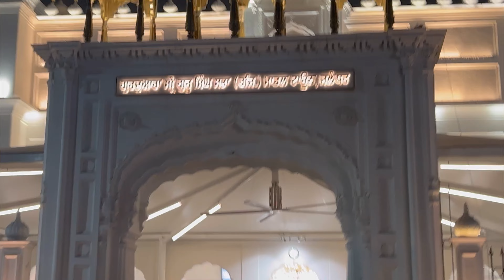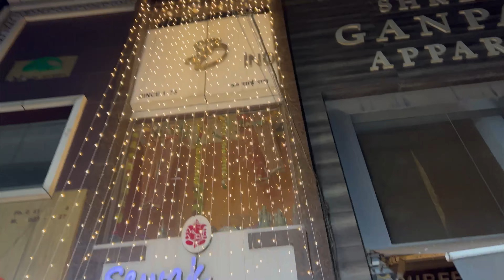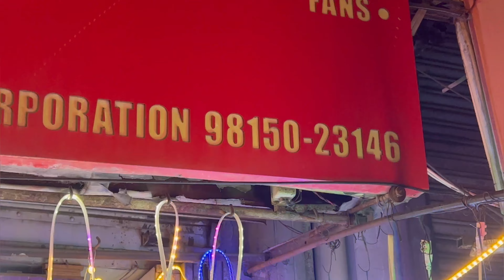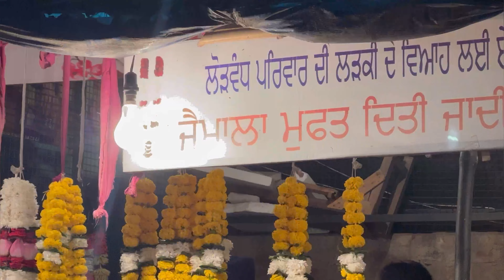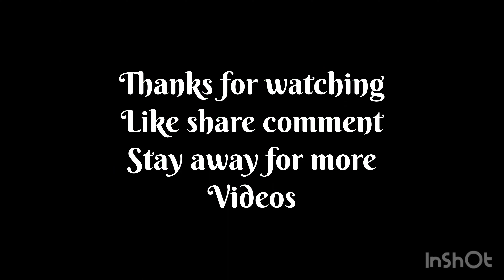ਦਿਵਾਲੀ ਦੀਆ ਰੌਂਣਕਾਂ ਜਲੰਧਰ ਸ਼ਹਿਰ || lighting 💡,decoration material , fres￼h flowers 🌸